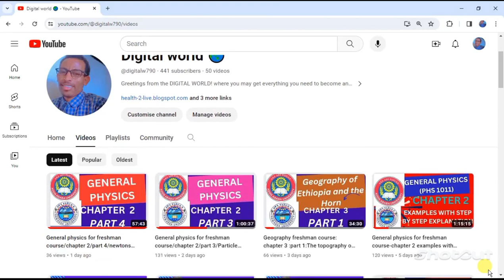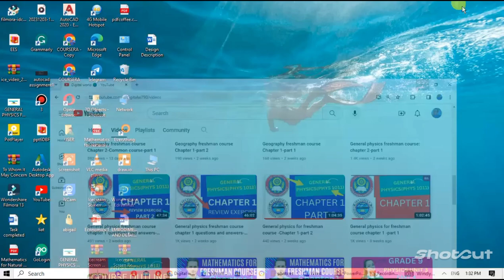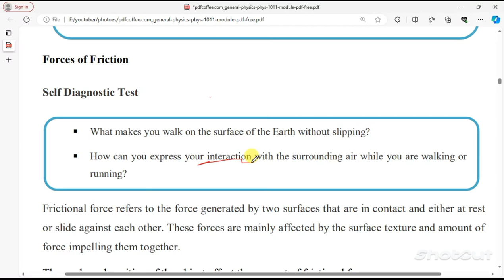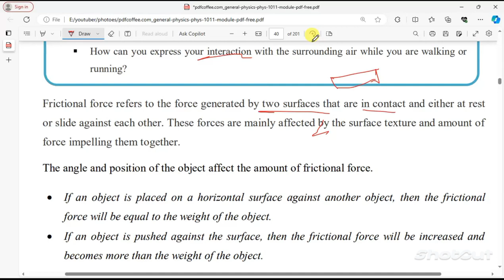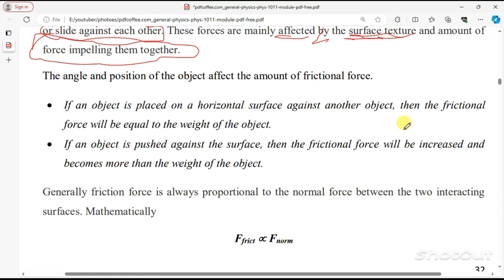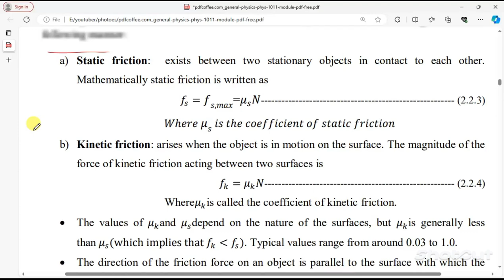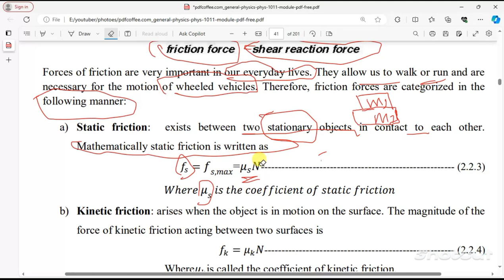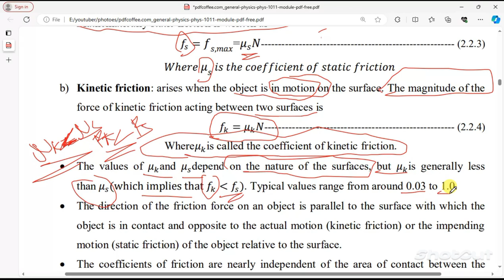General Physics Freshman Chapter 2 Forces of Friction part 5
General Physics Phys 1011 Module freshman course pdf

Welcome to our physics for freshman course! In this video, we dive into Chapter 2, specifically Part 5, where we explore the fascinating world of forces of friction. Friction is a force we encounter in our everyday lives, and understanding its dynamics is essential for grasping the fundamental principles of physics. This chapter will unravel the mysteries behind friction, its causes, and its effects on various objects in motion.

Join us as we delve into the different types of friction, such as static and kinetic friction, and uncover the factors that influence their magnitude. We will explore the concept of the coefficient of friction and how it varies between different surfaces, providing real-life examples to enhance your understanding.

Through engaging visuals and clear explanations, we will demonstrate how friction affects the motion of objects, including its role in impeding or facilitating movement. You will learn about the significance of friction in everyday scenarios, from walking on different surfaces to the operation of vehicles and machinery.

This video will also equip you with problem-solving skills, as we tackle practical examples and exercises to help solidify your comprehension of forces of friction. By the end of this chapter, you will have a strong foundation in understanding and analyzing frictional forces, enabling you to apply your knowledge to various real-world situations.

Whether you are a beginner in physics or simply looking to refresh your understanding of the forces of friction, this video is the perfect resource to enhance your knowledge and grasp the intricacies of this essential topic. Join us now and embark on an exciting journey into the world of forces of friction!